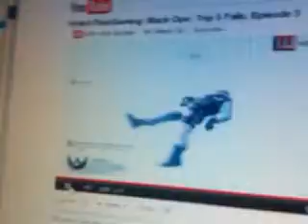Black ops fails